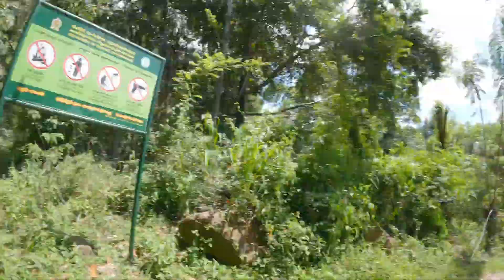रावण की रहस्यमय गुफा- Secret Cave of Ravana in Ella SRI LANKA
I hope you guys enjoyed and love this video, I am always open to suggestions as well.

Sunil Kumar